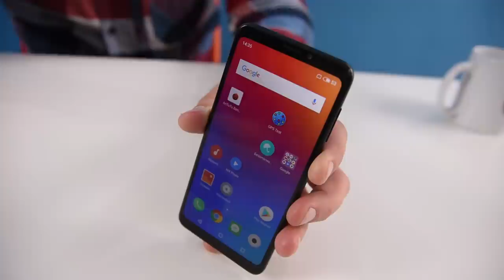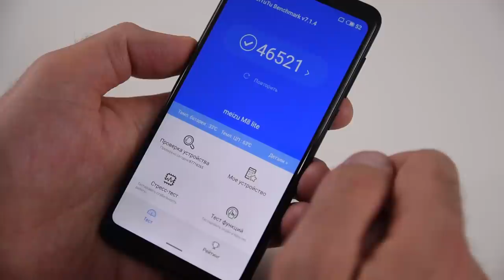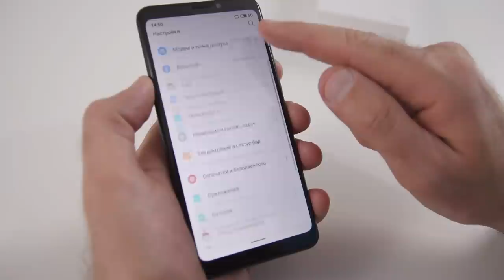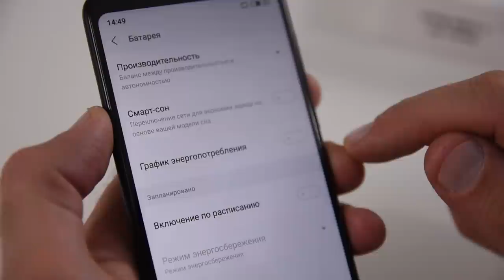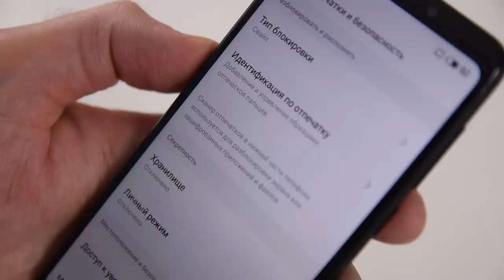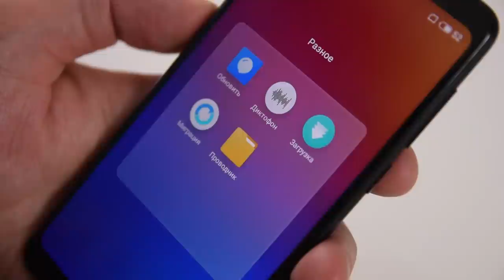Стоит ли покупать бюджетный Android? Обзор Meizu M8 lite (Meizu V8), бюджетник / от Арстайл /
Конкурс на 2000$, отдаю два ноутбука Асус! Обзор недорого смартфона (по меркам Meizu), плюсы, минусы и особенности. Дно? Или все хорошо за 100$+ ?
Благодарю магазин quke.ru за предоставленный для теста смартфон, цена на него